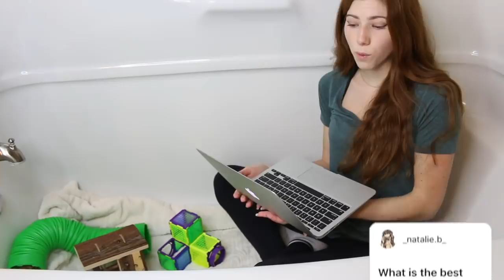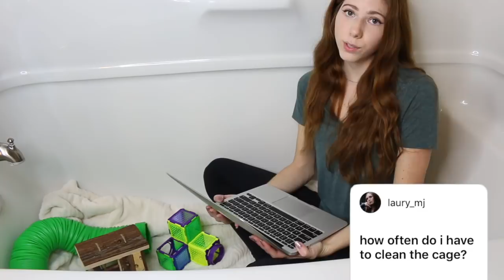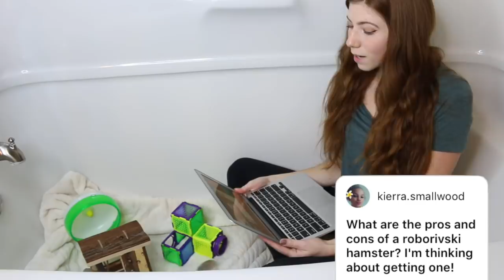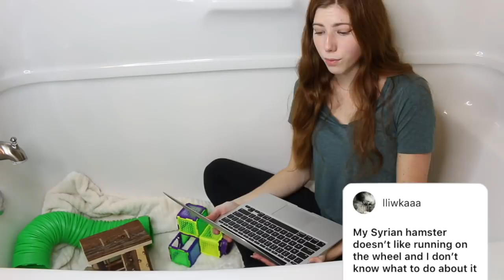ANSWERING YOUR HAMSTER QUESTIONS...in the bathtub 🐹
You asked, I answered. in my bathtub with my hamsters of course.

Previously known as "ChocolateColors26"